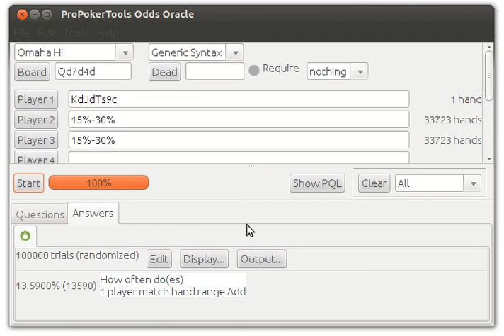PLO: How often is a king-high flush no good?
One Minute Odds Oracle Tutorial

In PLO against two medium-strong hands, how often is our king-high flush losing to an ace-high flush on the flop?